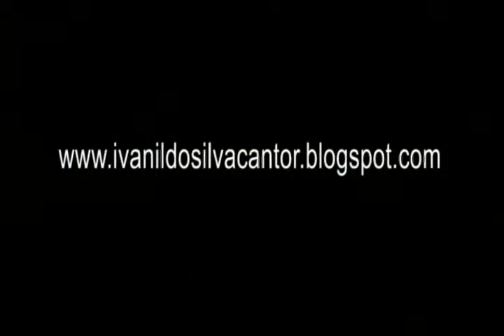Ivanildo Silva - General - (A.D PIRACICABA)